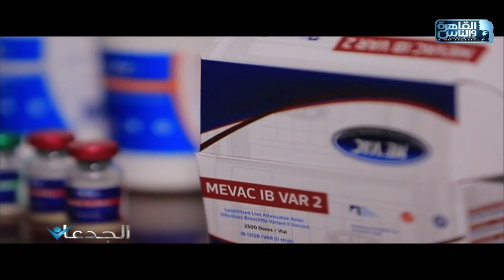الجدعان يناقش التحديات التى تواجه صناعات الدواجن والانتاج الحيوانى مع قيادات وزارة الزراعة